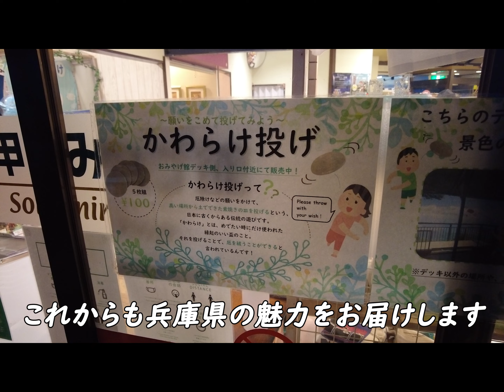夏でも長袖必須！神戸市「六甲山からの夜景」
兵庫県神戸市、六甲山からの夜景を見に！
1,000万ドルの夜景と言われています。
ぜひ、夏休みのお出かけに行ってみてね！